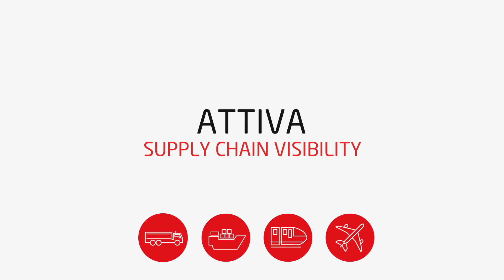LoJack® Supply Chain Visibility for Tech Industry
Volete digitalizzare la vostra Supply Chain ?
Una logistica più intelligente consente operations resilienti alimentate da informazioni complete in real-time Le aziende hanno bisogno di dati in tempo reale per migliorare le operations, ridurre i rischi e risolvere i problemi per le spedizioni e gli asset in transito. Eliminare i punti ciechi lungo la tracciabilità tra i fornitori di trasporto coinvolti, offre una completa e tempestiva visibilità delle spedizioni e riduce i tempi di fermo, ottimizzando i processi di spedizione. Questo consente di proteggere le merci in transito, migliorare le prestazioni della supply chain ed essere conformi alla normativa vigente. Visita